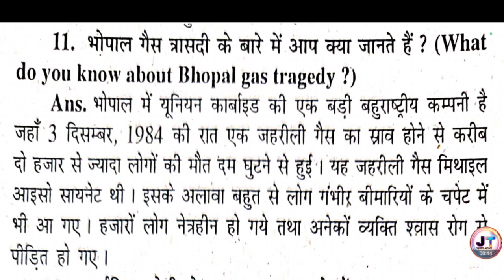भोपाल गैस त्रासदी के बारे में आप क्या जानते हैं ? | Bhopal gas trasdi ke bare mein kya jante Hain